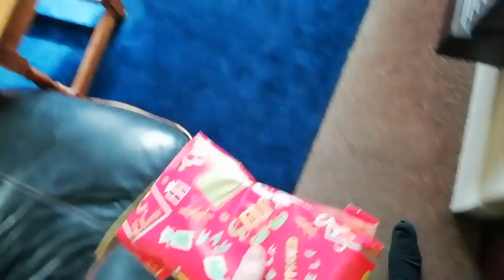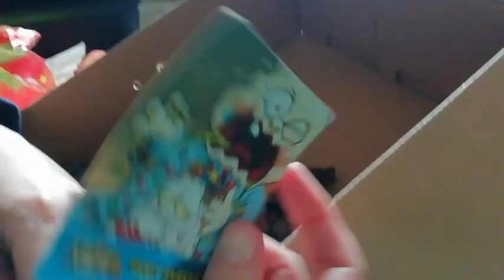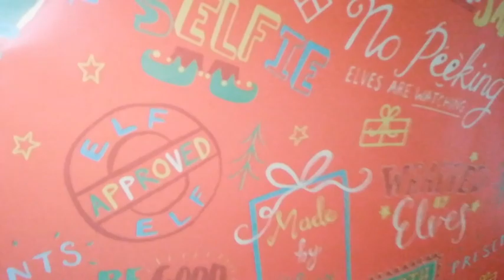we made another toy video because we are locked in quarantine.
One last time, right?